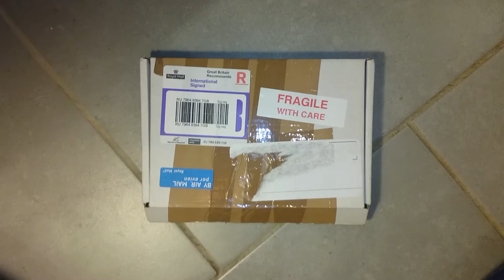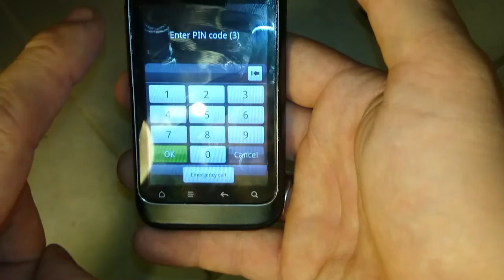HTC wildfire s skārienjūtīgā ekrāna maiņa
Kā 30 minūtēs nomainīt savam vecajam HTC Wildfire S skārienjūtīgo ekrānu.
Darbs veikts pirmo reizi, ar to profesionāli nenodarbojos.
Izmaksas ~10$ un patērētais laiks.
Ieguvumi - skrūvgrieži, derīgs telefons, prieks un lepnums :D